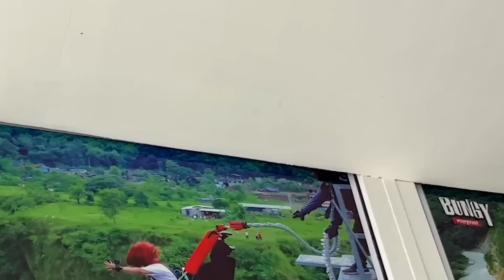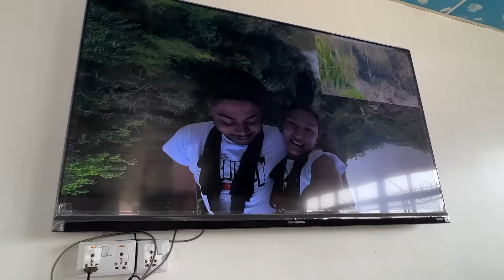☠️🇳🇵(Bungee Jumping, Nepal) CONOCIMOS LA MUERTE POR UNOS SEGUNDOS *no repetiría esto*